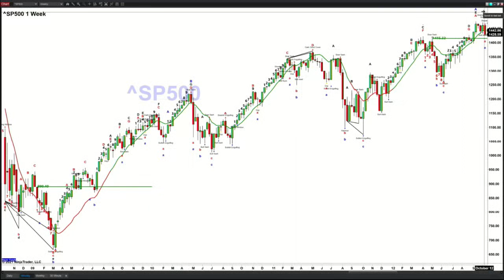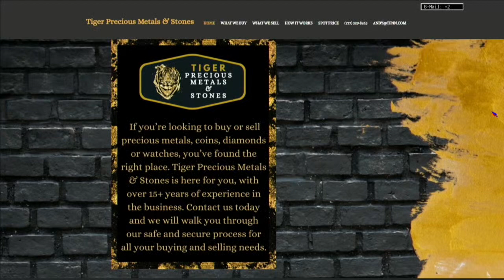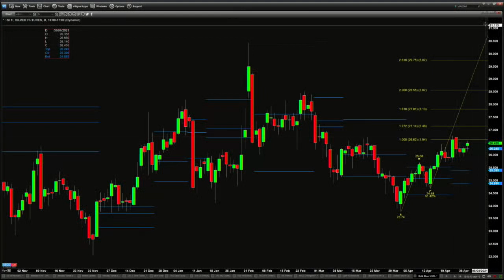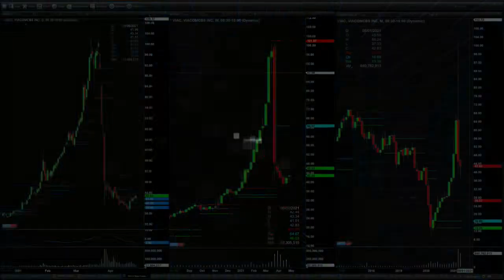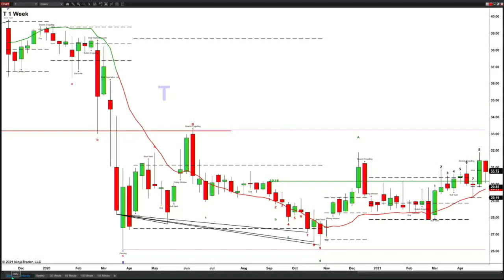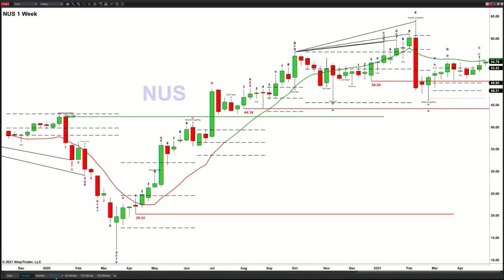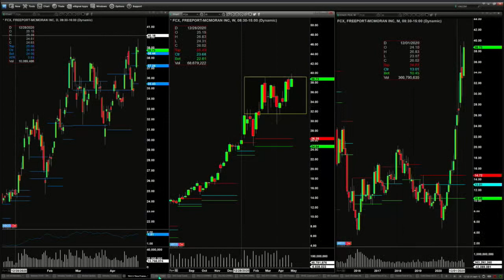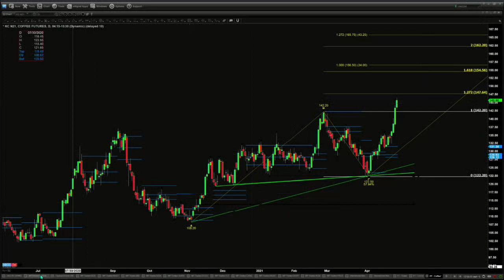April 27th, The Trader's Edge with Steve Rhodes on TFNN - 2021